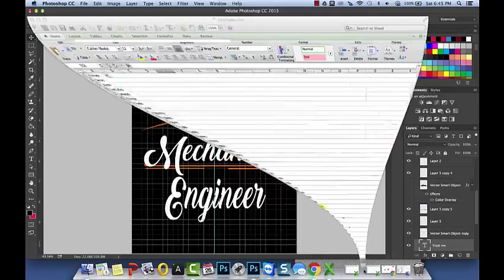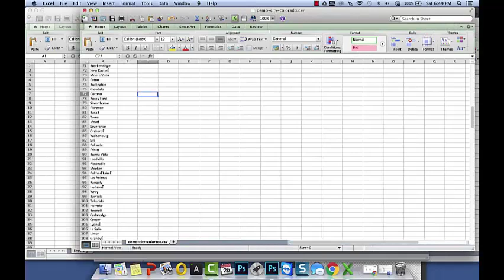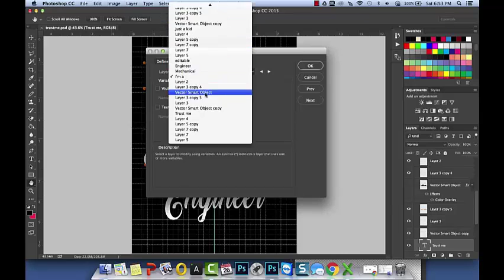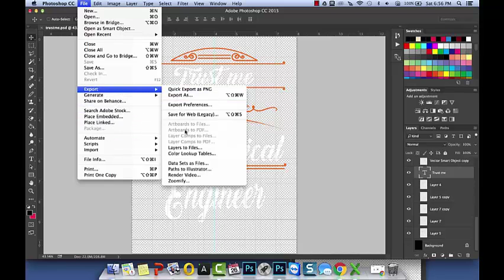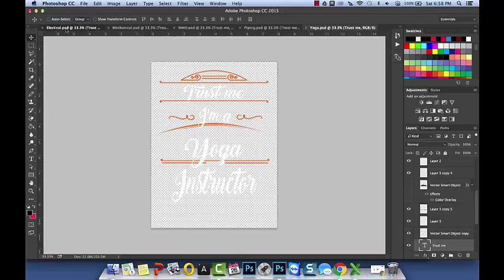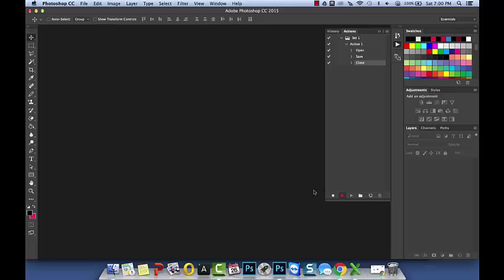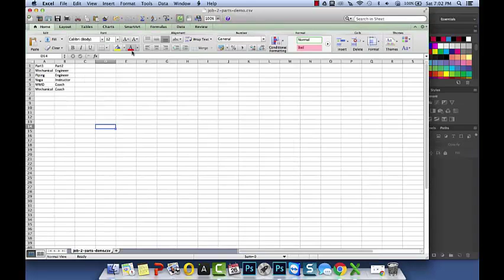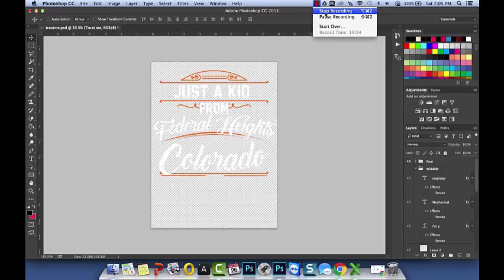Scale PNG 2 vị trí khác nhau